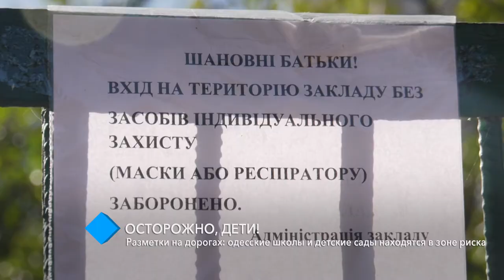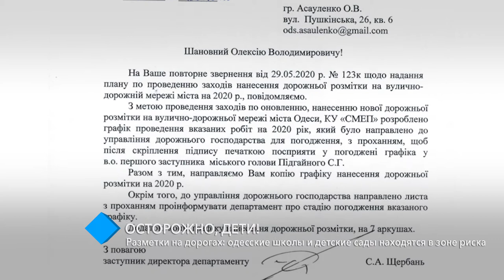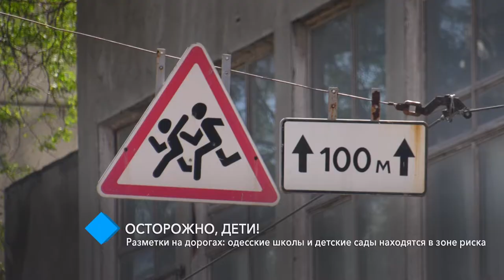Разметки на дорогах: одесские школы и детские сады находятся в зоне риска